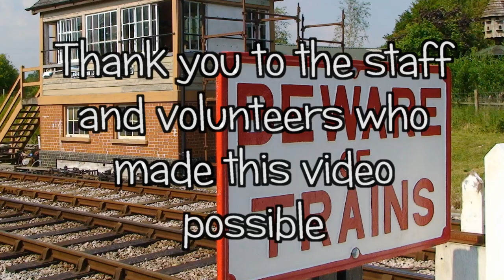South Devon Railway - Driver's Eye View.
A small high definition camera was attached to front of the pannier tank steam engine running on the day of my visit. The result is a true record of this pretty line as it makes its way from Totnes, through woods and fields, before following the course of the scenic River Dart to Buckfastleigh.